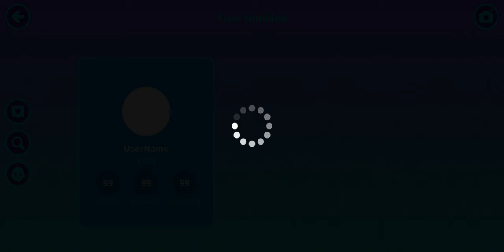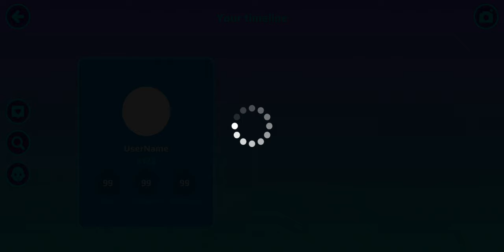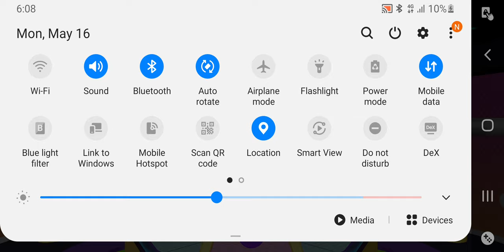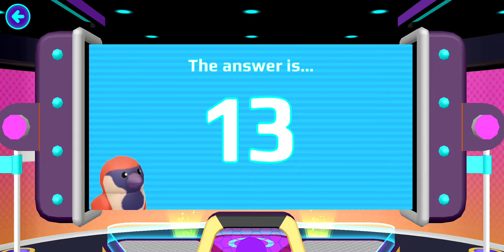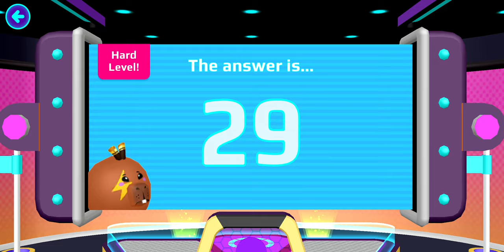Game baru kita yaitu PK XD!! ada game freezing fun loh!! seru nonton sekarang juga!!!